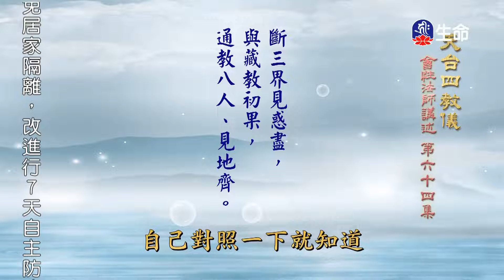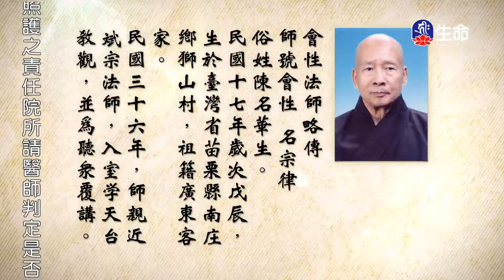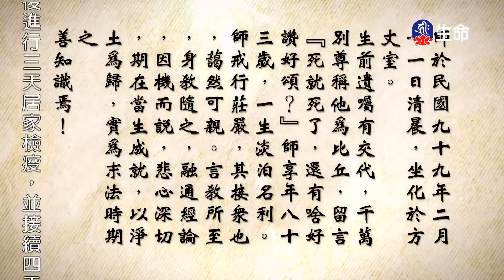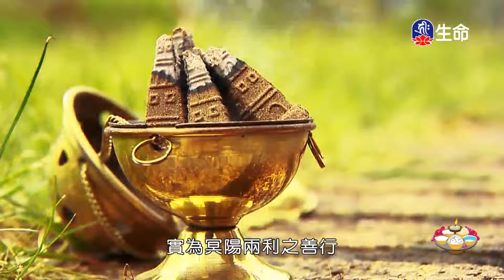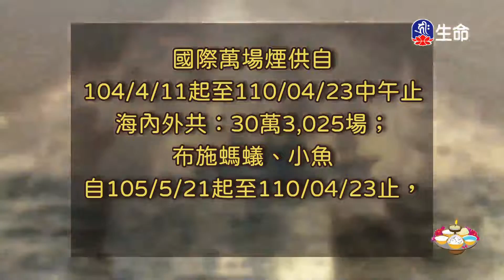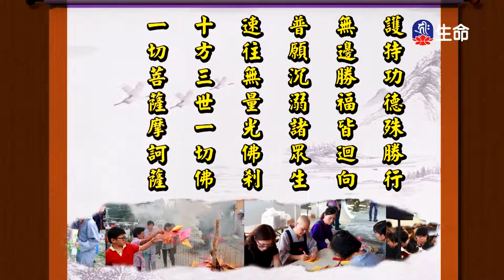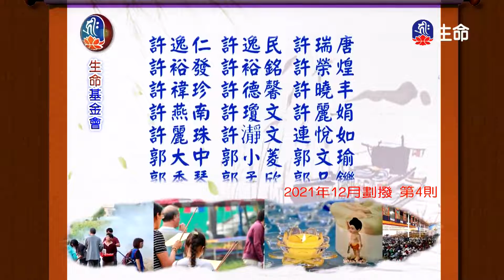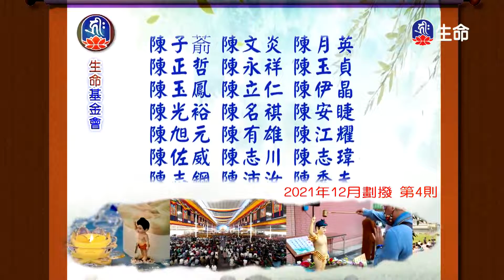天台四教儀(64)_長老法語_(lifetv_20220804_06：00)